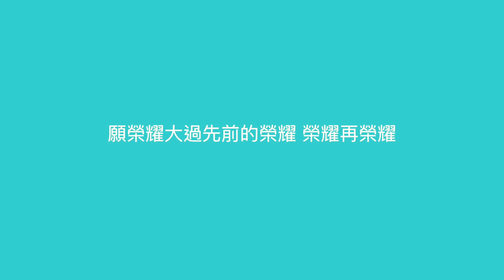七十週年回顧